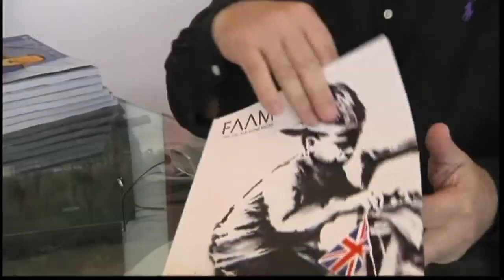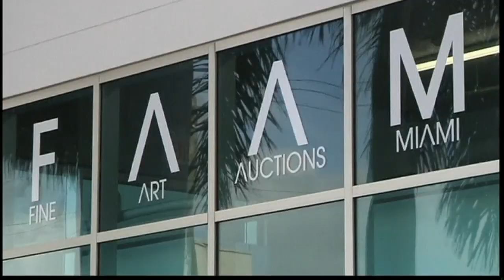London banksy auction in America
A Banksy painted on a wall in north London is to be autioned in Miami amid protests.